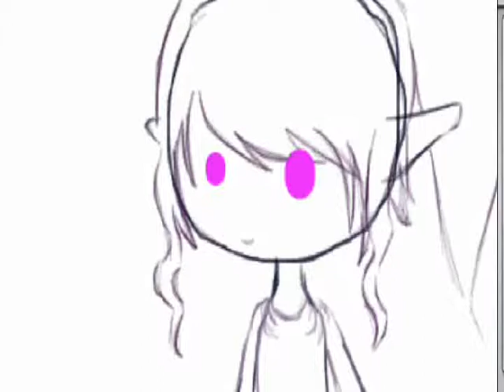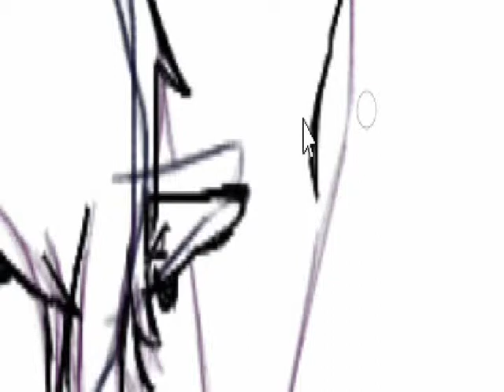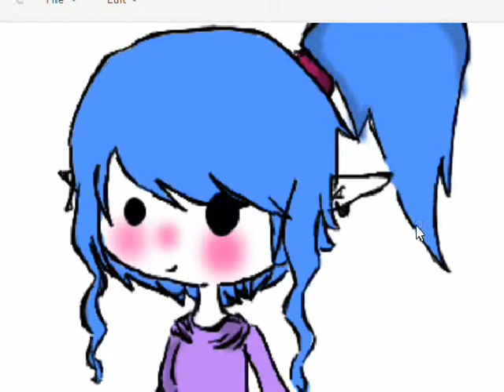Speed paint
Anoooother one.

Flame Princess dubstep can be found by searching "Flame princess dubstep" (too lazy to get the link.)